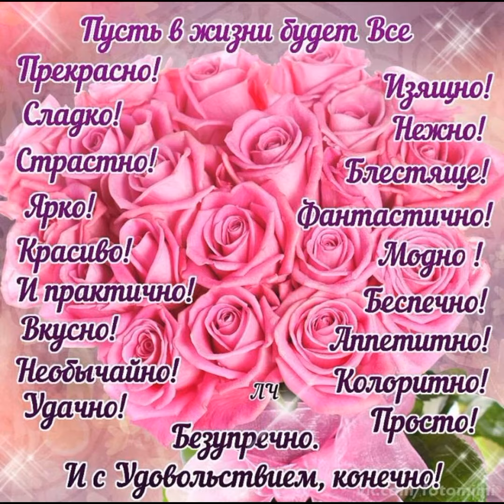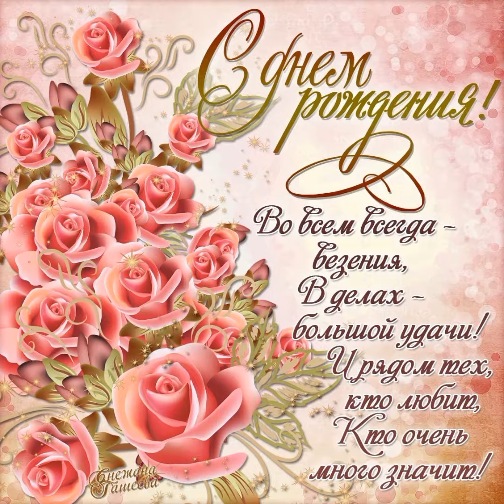с днем рождения милые девушки. пусть в душе царит только радость 😂.